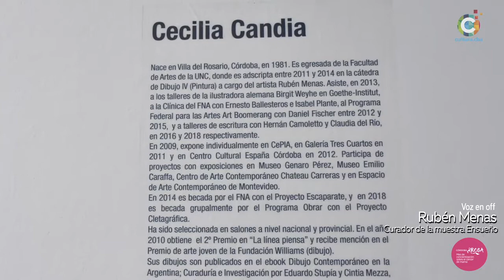Visita virtual al Museo Caraffa: recorremos "Ensueño", muestra de Cecilia Candia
Recorrido virtual por la sala 8 del Museo Emilio Caraffa donde se encuentra la muestra Ensueño de Cecilia Candia (Villa del Rosario, 1981), con curaduría de Rubén Menas.

La muestra está conformada por dibujos de plantas autóctonas y plantas raras, flores e insectos que la artista investiga y reinterpreta para luego plasmarlos en el papel.

El pequeño formato en el cual se desarrollan estas criaturas, con texturas visuales y planimetrías propias del diseño gráfico le permiten, sin embargo, construir grandes superficies en las que el ritmo juega un importante papel organizador. La muestra recupera obras de los últimos años, y las hace convivir con creaciones inéditas -dibujos, estampas y calcomanías- que son protagonizadas por una exuberante vegetación inventada. Entre medio de las filigranadas formas, anidan seres y sentidos para ser descubiertos por la mirada atenta.